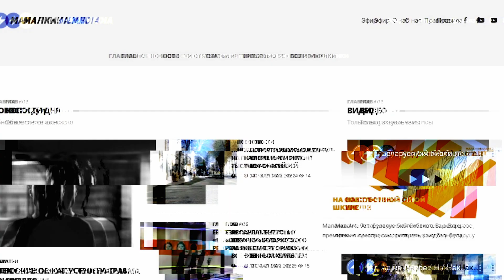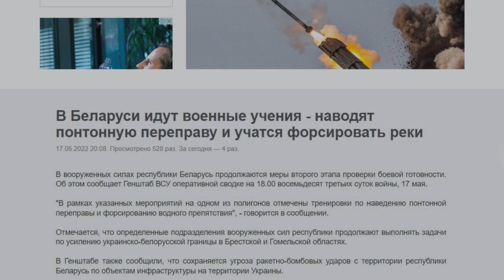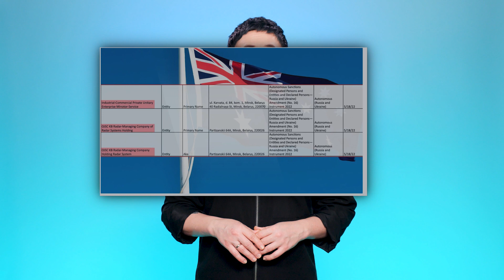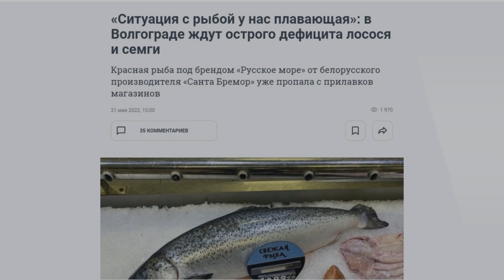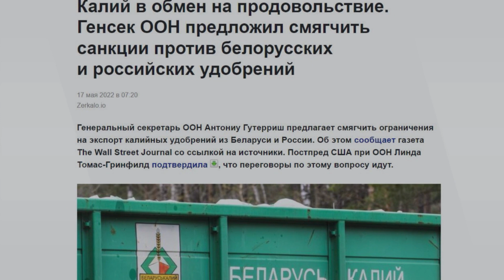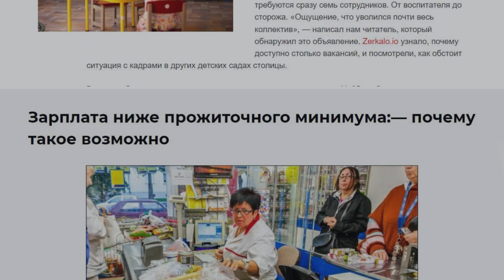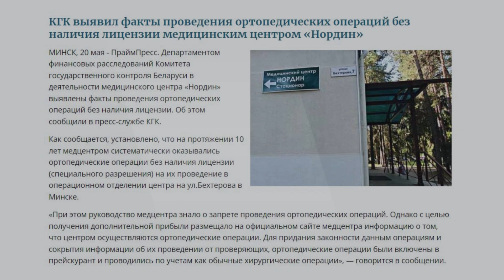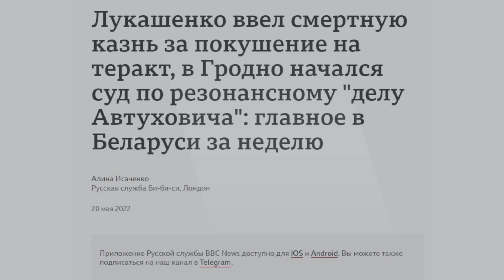Нападение на Беларусь / Бойкот диктаторам / Отмена санкций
О самом главном за неделю в Беларуси за 10 минут: военное одиночество диктаторов и болезненные последствия агрессии, проблемы флагманов и шанс для Беларуськалия, обнищание беларусов и опять подорожание, а также литературная запрещенка, зачистка медцентров и суд недели. Обо всем подробно в новом обзоре “Все сразу” от Кати Пытлевой.

00:00 Главные темы недели
00:45 Бойкот диктаторам от ОДКБ и нападение на Беларусь
02:47 Болезненные последствия агрессии: новые санкции
04:44 Проблемы флагманов и шанс для Беларуськалия
05:39 Демсилы в Испании: полезные итоги визита
05:58 Корыстный нелегитимный: зачем продлили безвиз?
06:25 Обнищание беларусов и опять подорожание
07:23 Книжные репрессии: запрещенка в магазинах
08:18 Зачистка медцентров продолжается
08:36 Суд недели и план казней
09:43 Премьеры недели на Маланке

ПОЛЕЗНЫЕ ССЫЛКИ:

Чат-бот: @Byforce_bot

🙏 BYSOL запустил сбор для женщин, переживших сексуальное насилие на войне Для тех, кто подвергся насилию и сейчас нуждается в медицинской или психологической помощи, также запустили бот в телеграме — @bysol_women.

ПОДДЕРЖИ ПОЛИТЗАКЛЮЧЕННЫХ

ПОДДЕРЖИ МАЛАНКУ